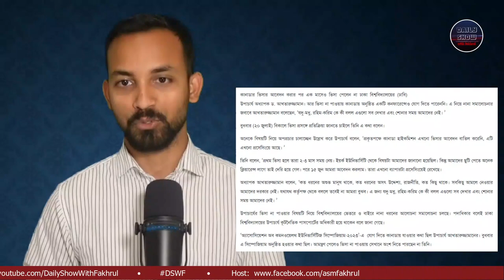618 | এক মাসেও ভিসা হলো না, অবাক লাগল: ঢাবি উপাচার্য আখতারুজ্জামান!